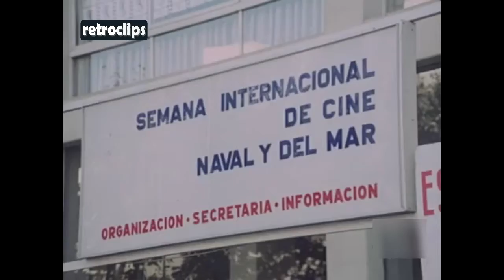1980 Semana Internacional de Cine Naval - Festival Internacional de Cine de Cartagena España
El Festival Internacional de Cine de Cartagena (España), también conocido como FICC, es un certamen cinematográfico de carácter internacional que se lleva a cabo desde el año 1972 en la ciudad de Cartagena. Es el certamen cinematográfico más antiguo de la Región de Murcia.

La idea surge en el año 1971 del C.N. de la Armada Antonio Gadea Asensi, y al año siguiente se convoca la primera Semana Internacional de Cine Naval de la mano del Centro de Iniciativas y Turismo de Cartagena, acogiendo una idea que estaba en la mente de muchos, que era ofrecer un homenaje a los hombres y mujeres de la Mar, tan entrañablemente enraizados en la ciudad, de la que forman parte y a la que dan unas características especiales. En 1976 el certamen pasó a denominarse Semana Internacional de Cine Naval y del Mar, y ya, algunos años después, en 2005 cambió su denominación por la de Festival Internacional de Cine de Cartagena, por lo que dejó de ser un certamen temático para ser un festival cinematográfico general.

El primer presidente que tuvo el Festival de Cine fue Mariano Carles Egea, y su primer director Rafael Rodríguez Martínez.

El festival se realiza anualmente en el mes de diciembre por la Asociación del Festival de Cine de Cartagena, otorgando el trofeo Carabela de Plata "Ciudad de Cartagena" al mejor de los filmes presentados en la Sección Oficial de Cortometrajes, así como los premios Submarino Peral a la Mejor Dirección, al Mejor Guion y a la Mejor Fotografía. En la Sección MURcine, decicada a los jóvenes realizadores de la Región de Murcia se premia también el mejor cortometraje con el trofeo referencia del festival, la Carabela de Plata "Ciudad de Cartagena". En cuanto a la Sección Oficial de Largometrajes, la mejor película es galardonada con el Premio Jurado Joven, formado por estudiantes de la Universidad Politécnica de Cartagena y del Centro Asociado de la UNED en Cartagena.

Películas ganadoras con la carabela de plata:

1.972.- OCEANO (Italia)
1.973.- Desierto
1.974.- THE DAY OF DOLPHIN (Estados Unidos)
1.975.- LAS BALSAS (Estados Unidos)
1.976.- MORE (Checoslovaquia)
1.977.- MARINAS (España)
1.978.- THE BRENDAN VOYAGE (Gran Bretaña)
1.979.- SMUGA CIENIA (Polonia)
1.980.- CORAL AND COMPANY (Australia)
1.981.- SIMPLICIO (Venezuela)
1.982.- UN BARCO PARA SINGAPOUR (Rumania)
1.983.- EL TIGRE DE LOS SIETE MARES (Italia)
1.984.- LAS FUENTES DEL SOL (Egipto)
1.985.- CUANDO EL RIO CRECE (Estados Unidos)
1.986.- COCOON (Estados Unidos)
1.987.- EL RABIL (España)
1.988.- EL GRAN AZUL (Estados Unidos)
1.989.- THE ABYSS (Estados Unidos)
1.990.- CUANDO VUELVAN LAS BALLENAS (Estados Unidos)
1.991.- Esta edición no fue competitiva.
1.992.- MEDITERRANEO (Italia)
1.993.- EL ALIENTO DEL DIABLO (España)
1.994.- LA LEYENDA DEL VIENTO DEL NORTE (España)
1.995.- MORIRAS EN CHAFARINAS (España)
1.996.- EL CARTERO Y PABLO NERUDA (Italia-Francia)
1.997.- JUDE (Gran Bretaña)
1.998.- LA CAMARERA DEL TITANIC (España)
1.999.- EL ABUELO (España)
2.000.- UN DIA BAJO EL SOL (Noruega-Francia-España)
2.001.- YOU'RE THE ONE (España)
2.002.- LA FIEBRE DEL LOCO (España-Chile)
2.003.- LA CASA DE MI VIDA (Estados Unidos)
2.004.- LEJANO (Turquía)
2.005.- EL ARCO
2.006.- AFTER DE WEDDING
2.007.- EL BAÑO DE PAPA
2.008.- Esta edición no fue competitiva